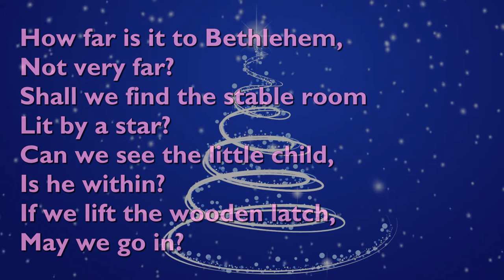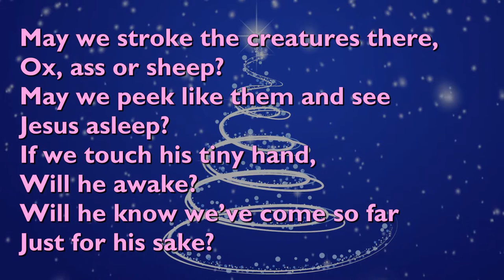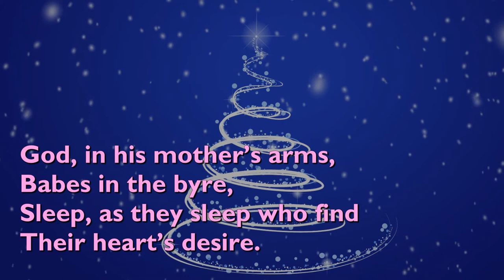How Far is it to Bethlehem (Tune: Stowey - 4vv) [with lyrcis for congregations]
"How Far is it to Bethlehem" was written by Frances Chesterton in 1917. She often lived in the shadow of her more-famous husband G K (Gilbert Keith) Chesterton but was a poet and playwright in her own right.

The tune is 'Stowey', a traditional English melody.

It is performed here by the Internation Salvation Army Staff Songsters.

Video background by Jeff Jacobs from Pixabay.